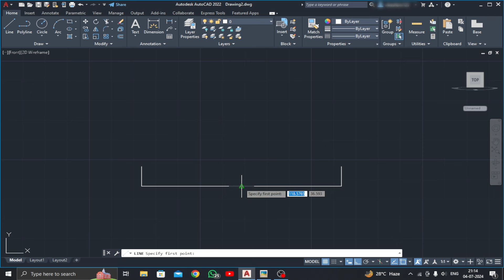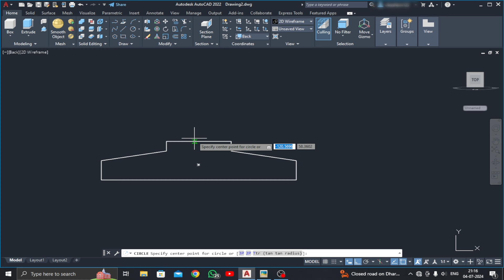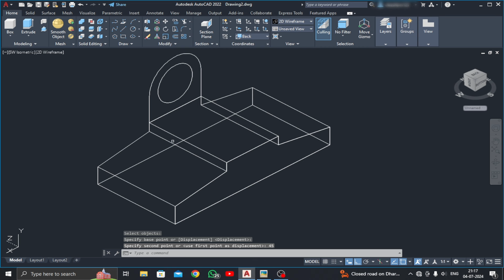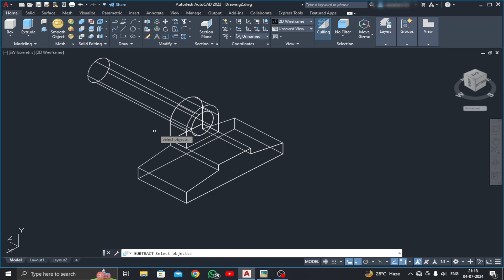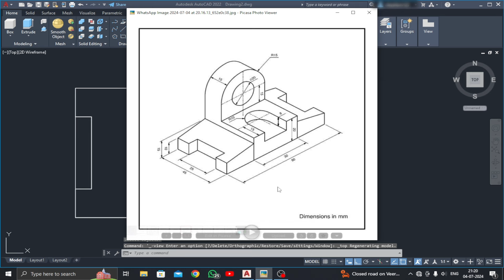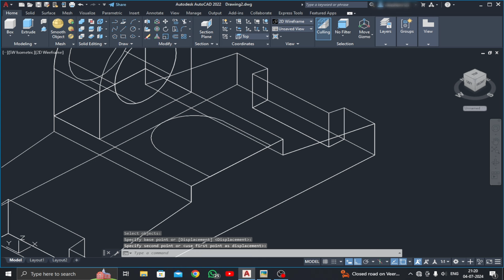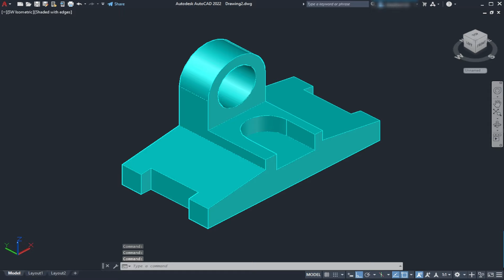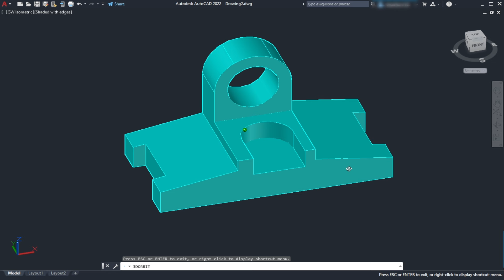AutoCAD 3D tutorial for beginners / AutoCAD 3D practice drawing / AutoCAD 3D Modeling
"Explore the wonders of AutoCAD with Cadexploration ! 🚀 Learn AutoCAD in a way that's easy to understand, whether you're just starting or looking to enhance your skills. Join us for straightforward tutorials, practice sessions, and practical tips to make AutoCAD a breeze.

autocad3d drawing#autocad3dmodeling
autocad software,
autocad 2022,
autocad practice drawings 2d,
autocad advance training,
autocad in hindi,
tutorial autocad
2d drawing in autocad,
autocad 2d,
autocad 2d - 3d drawing,
2d autocad practice drawing in hindi,
autocad practice drawings,
2d autocad practice drawing,
how to convert 3d to 2d drawing in autocad,
autocad tutorial,
autocad 2d drawing,
autocad drawing,
autocad training,
autocad tutorials,
autocad practice,
2d practice drawings autocad,
2d drafting
autocad Array
Array in autocad
polar Array in autocad
3d rotation in autocad
autocad 3d rotation in
autocad 3d modeling in Hindi
copy command in autocad
basic command in autocad
Umbrella design in autocad
YouTube logo Design in autocad
YouTube drawing in autocad
autocad YouTube logo Design
2d drawing of YouTube
YouTube thumbnail Design
lght Bulb Design in autocad
autocad light Bulb Design
Bulb Design in autocad
autocad chrome logo design in autocad
chrome design
how to design chrome logo
logo kaise banaye
canva design
new song
new movie
mechanical engineering cad
cad for mechanical engineering
cad basics
interview question on autocad
autocad Google logo Design
google logo design in autocad
autocad logo design
google design
2d drawing of google
autocad google drawing
how to draw google logo in autocad
autocad 2024 new tutorial
autocad advantage
autocad basics
email design in autocad
maps design in autocad
yt music design in autocad
photos design in autocad
play store design in autocad
drive design in autocad
home design in autocad
autocad umbrella design
how to draw umbrella in autocad
Umbrella 2D drawing in autocad
autocad 2d,
autocad,
autocad tutorials,
autocad 2018,
autocad for beginners,
autocad tutorial,
autocad 2017,
autocad basics,
autocad course,
autocad 2020,
autocad training,
autocad practice,
autocad 2d drawing,
autocad design,
autocad exercise,
autocad software,
autocad 2022,
autocad advance training,
autocad in hindi,
tutorial autocad
2d drawing in autocad,
autocad 2d,
2d autocad practice drawing in hindi,
autocad practice drawings,
2d autocad practice drawing,
autocad tutorial,
autocad 2d drawing,
autocad drawing,
autocad training,
autocad tutorials,
autocad practice,
2d practice drawings autocad,
2d drafting
2d array
hatch command in autocad
how to color in autocad
2d color in autocad
how to color face in autocad
tutorials autocad
all basic command in autocad
full series of autocad
autocad full lecture in Hindi
autocad full lecture in English
autocad for engineering
how to update autocad Software
how to install autocad2024
how to make logo in autocad 3d
autocad mirror
how to draw line with angle in autocad
line with angle in autocad
autocad 2024
2d sketch in autocad
chhata design
how to design chata
mvt classes